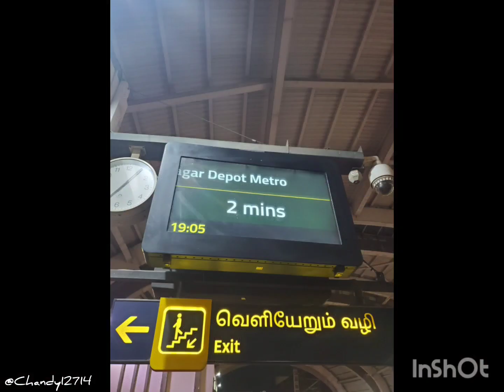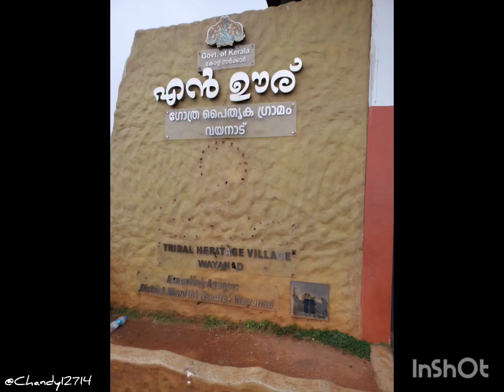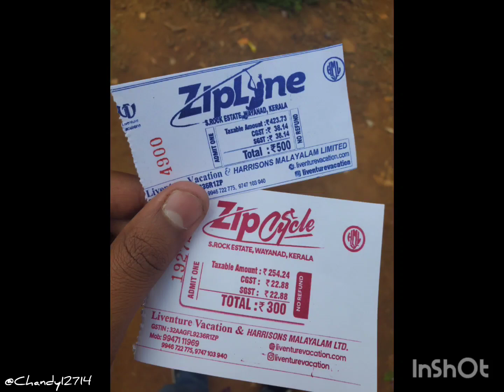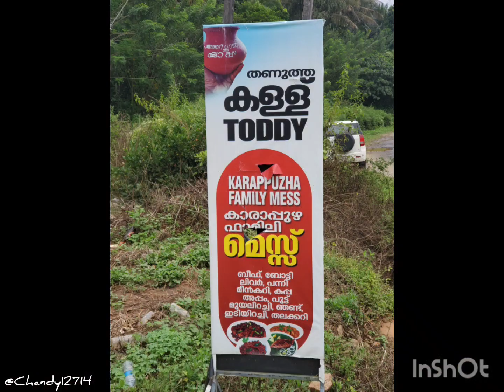Wayanad Trip (Ente Keralam ❤️ Travel Vlog) Friends Forever...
Friends Reunion 2023 @Kerala